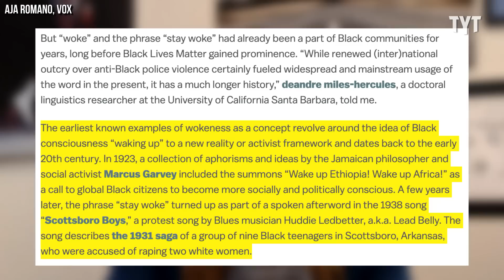Trump Supporters Can't Answer This Simple Question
We all know by now that many conservatives have been left behind by our education system, and these Trump rally-goers prove this fact in real time. Jackson White breaks it down on RebelHQ.